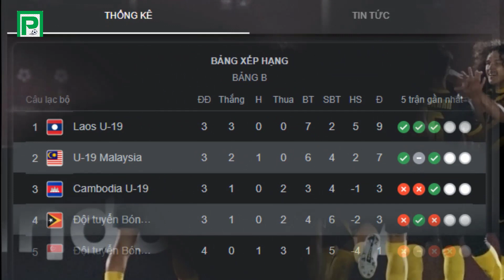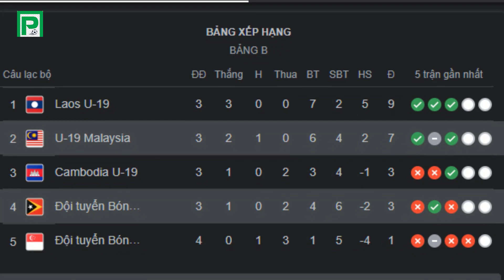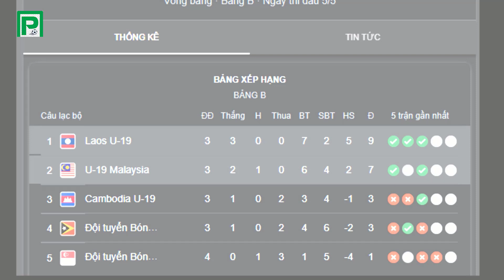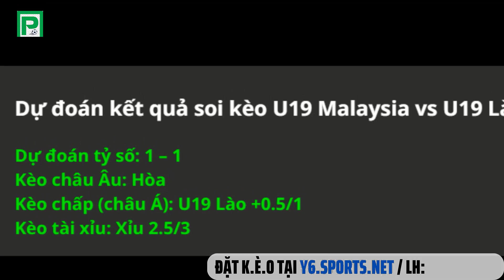U19 Malaysia vs U19 Lào 15h ngày 11/7: NHẤT NHỊ PHÂN TRANH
Nhận định, soi kèo U19 Malaysia vs U19 Lào diễn ra vào lúc 15h00 ngày 11/07 trên sân Patriot Candrabhaga, U19 Đông Nam Á 2022.